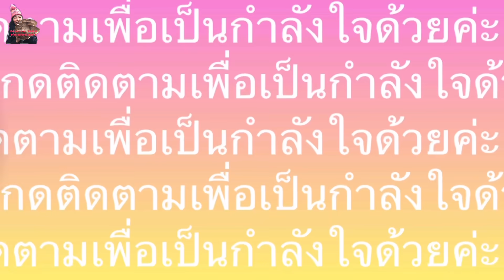ทั้งหมานทั้งม่วนส่อนกุ้ง#เฮฮาทะเลแตก#catch shrimp.7/6/21.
catch shrimp#ส่อนกุ้ง